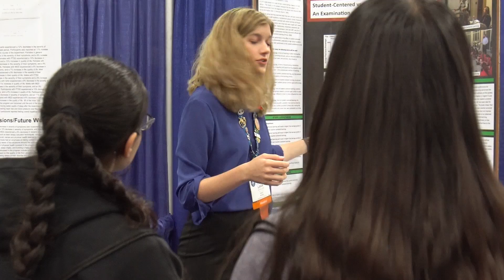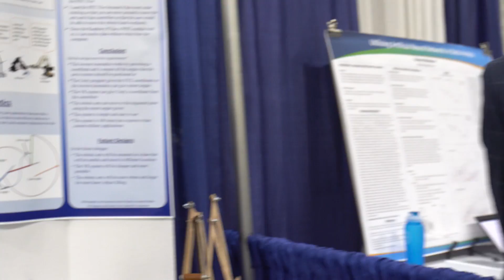Intel ISEF 2017 Highlights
The Intel International Science and Engineering Fair (Intel ISEF), a program of Society for Science & the Public (SSP), is the world’s largest international pre-college science competition.